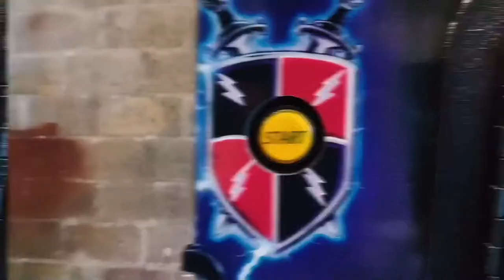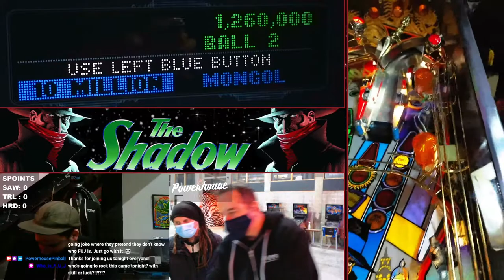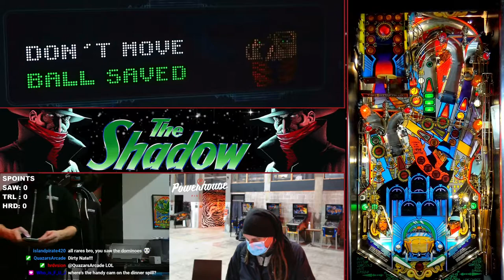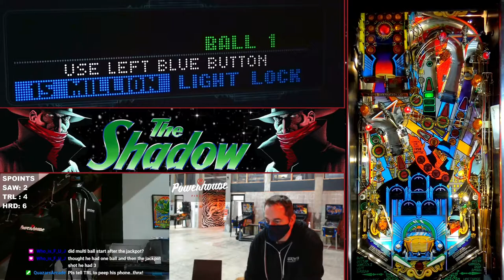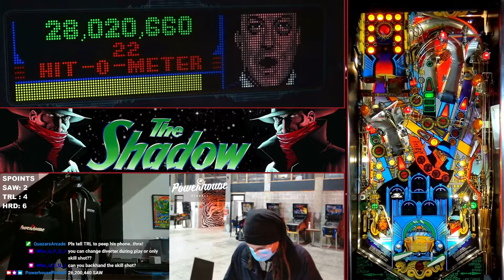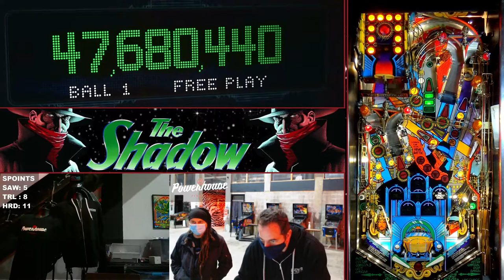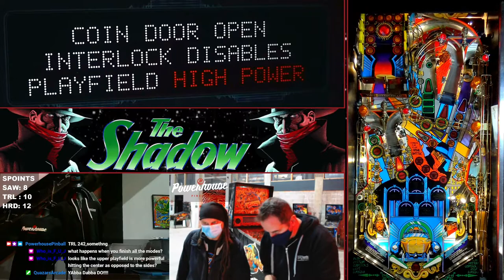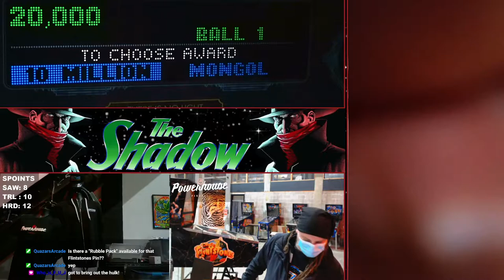Bally The Shadow Pinball Tutorial & Gameplay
Steve, Nathan and Chris from Powerhouse Pinball in Victoria, BC dodge some phurbas on Bally's 1994, The Shadow. We explore the rules and hit some multiballs! This video was livestreamed on our Twitch channel on March 12, 2021.